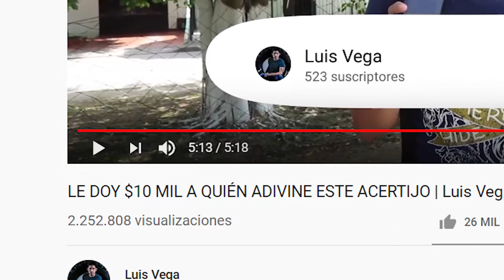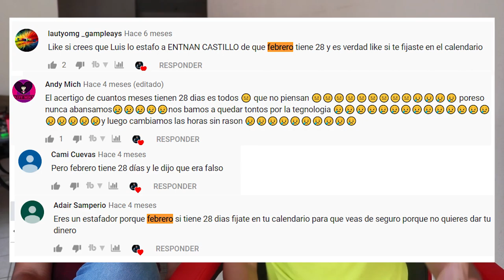¿Es FAKE el VIDEO dónde REGALO $10,000?